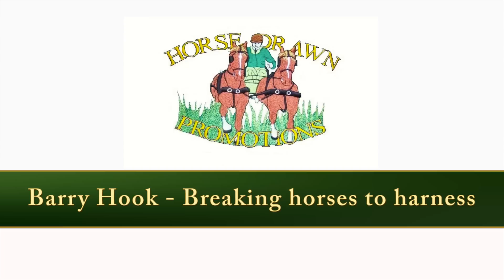Retraining a rescue cob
Toyboy came to us to be put back in harness after a rough start in life, and being rescued by his current owner. This films shows some of his training with us, driving out around our local roads, going into water, doing hazards in the arena, and doing some noise training (dragging).